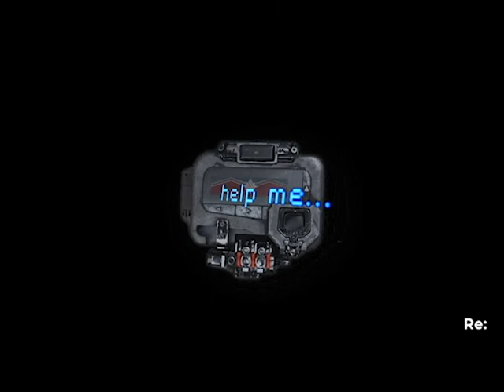Une Petite danse avec les copains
confinement ou pas